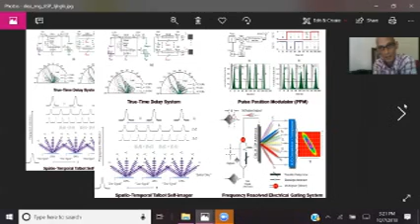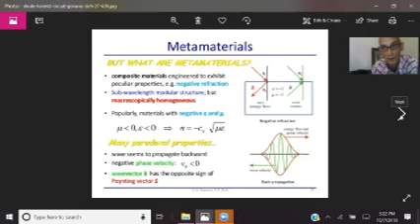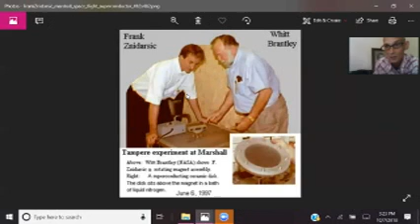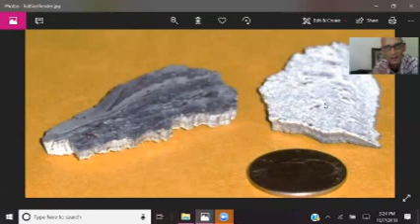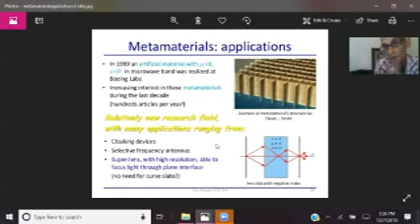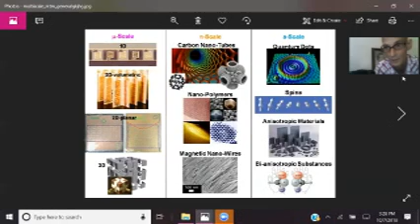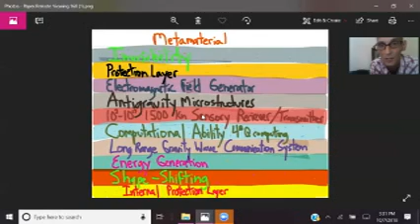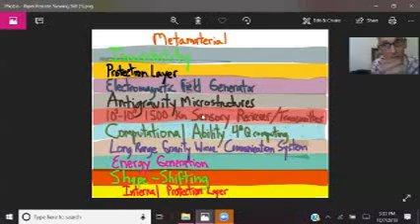METAMATERIALS: PART 3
A deeper explaination of METAMATERIALS and what they can do!
PLEASE SUPPORT .EACH OTHER! If you want to help THIS PROJECT - Your donation can help us do more good work!

*Do you need help? Healing Prayers? Meditation tips? CE5 ufo contact protocols? Remote Viewing tips?